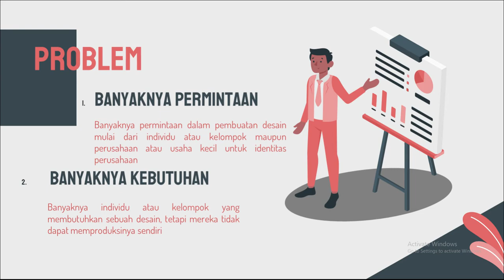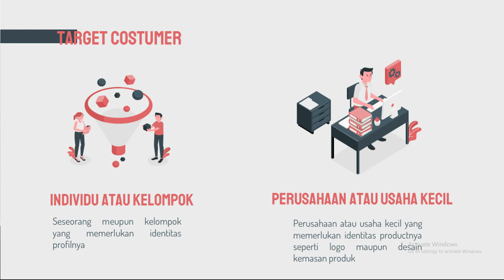RP Production Desain-Roger Prasetya Rusmana-Kewirausahaan 1-ENFEST 2020